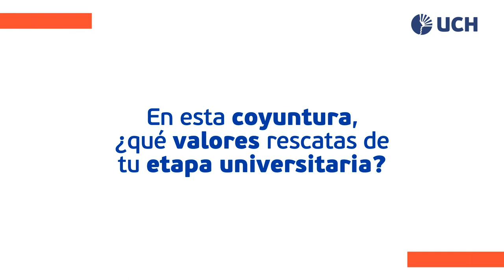Egresado de Contabilidad con mención en Finanzas: Guillermo Santillán Torres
Él es Guillermo Santillán, egresado de la carrera Contabilidad con mención en Finanzas. "Me da mucha satisfacción haber estudiado en una universidad catalogada entre las que más investigan", nos comentó. Actualmente, es un destacado profesional en su área, conócelo en esta entrevista.